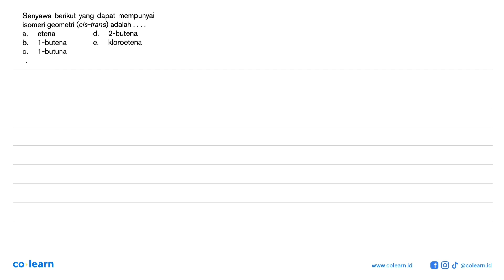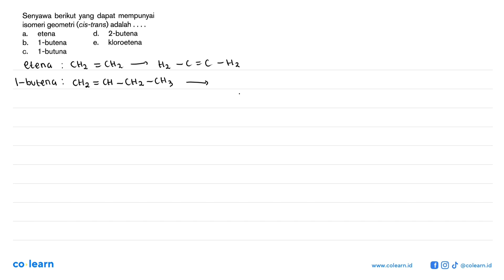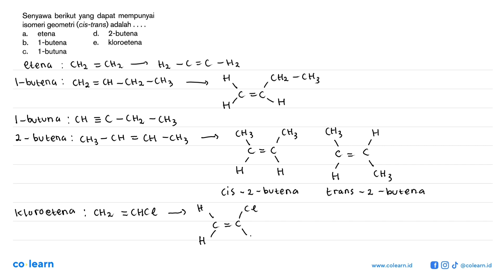Senyawa berikut yang dapat mempunyai isomeri geometri (cis-trans) adalah . . . .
Topik atau Materi: Isomer - Senyawa Hidrokarbon - Kimia Organik - Kimia Kelas 11 SMA - K-13 Revisi

Sumber Soal: Mandiri Kimia SMA Kelas 11, K-13 Revisi, SJ, 2017 , Erlangga

00:00 : Bedah Soal
01:00 : Konsep, rumus dan pengertian Isomer
01:18 : Langkah penyelesaian soal
02:43 : Jawaban akhir
03:13 : Penutup